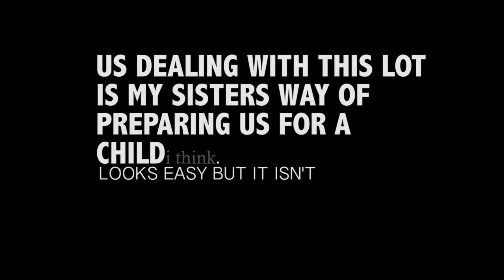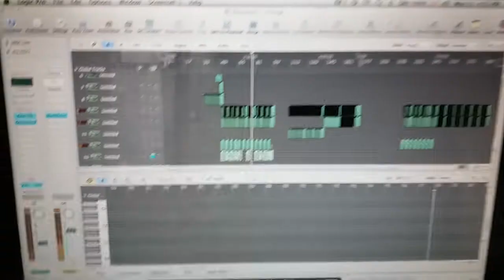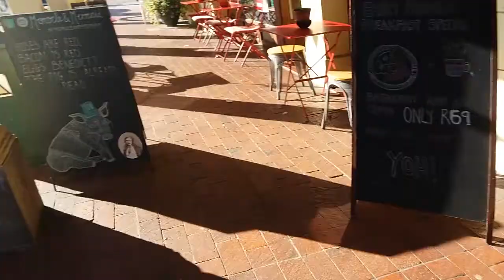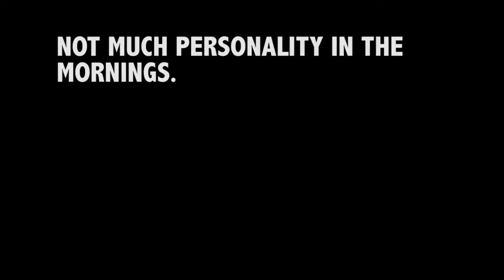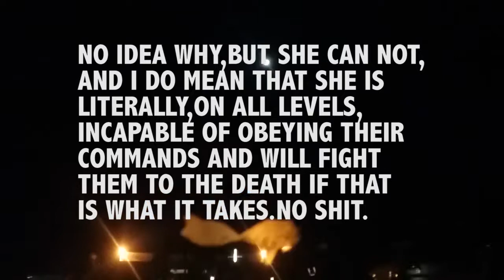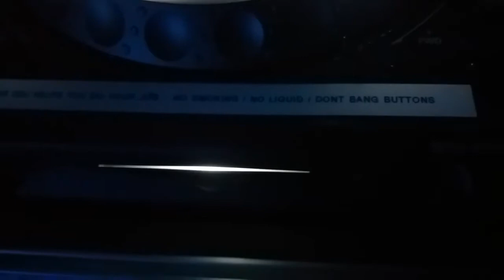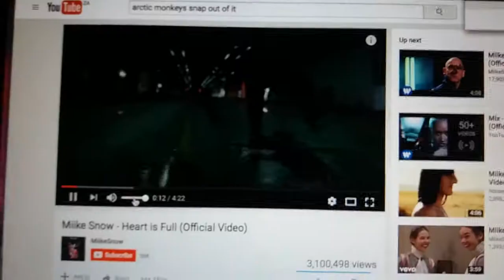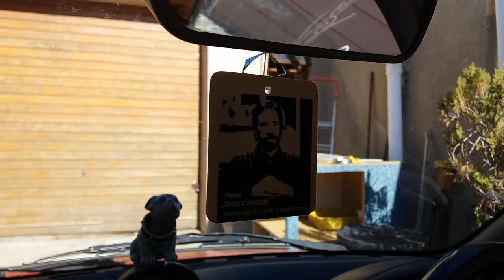Feed the Beast 203